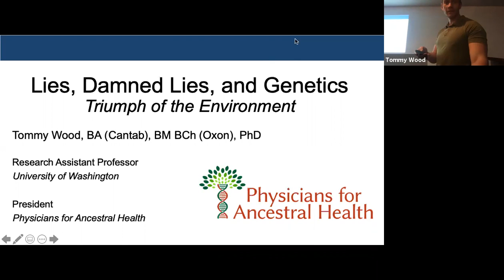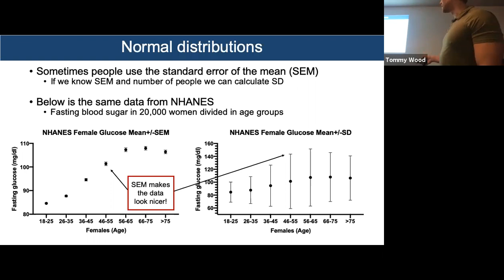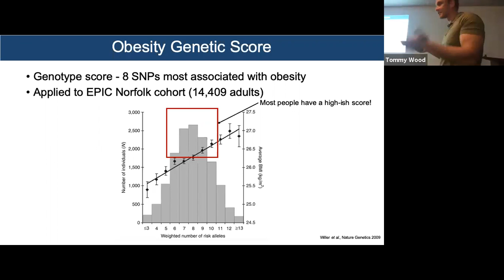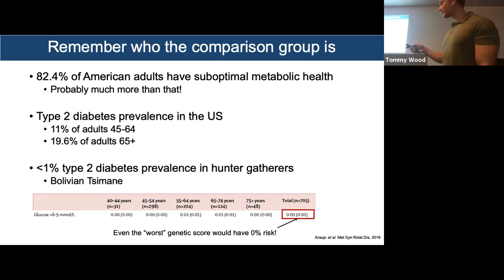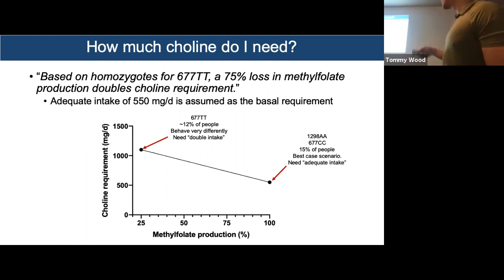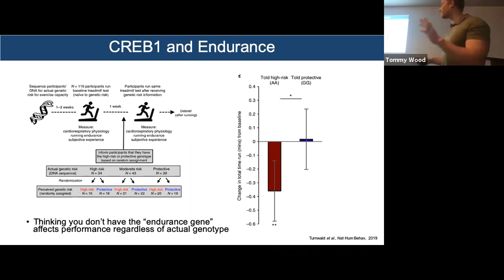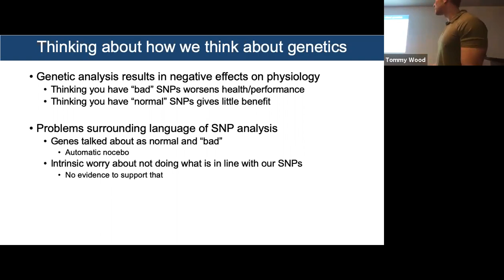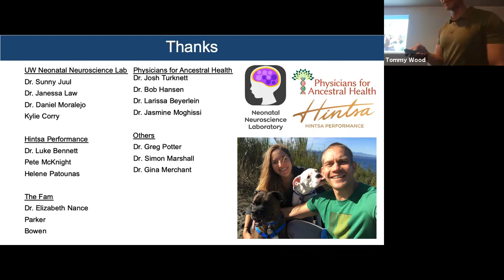Lies, Damned Lies, & Genetics: Triumph of the Environment (Tommy Wood, MD, PhD)